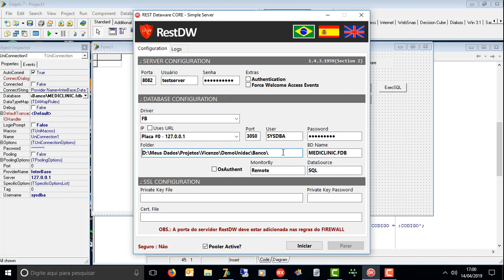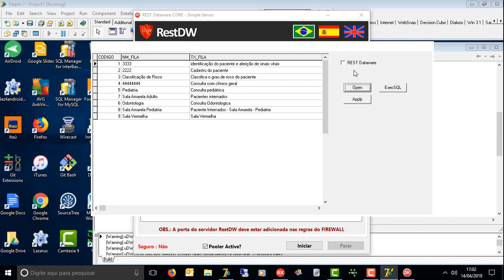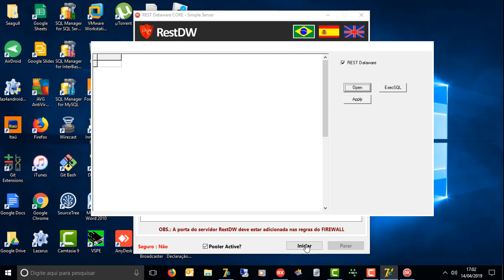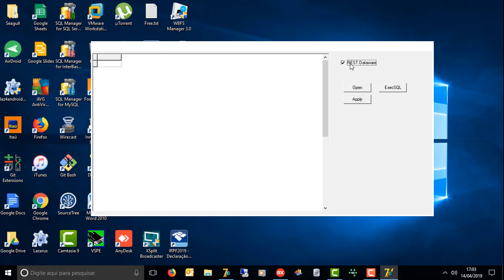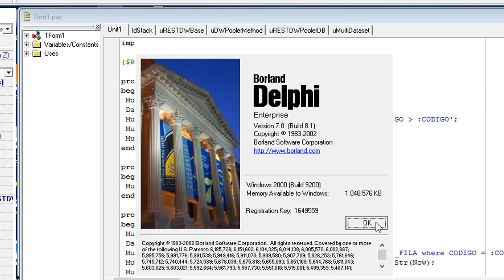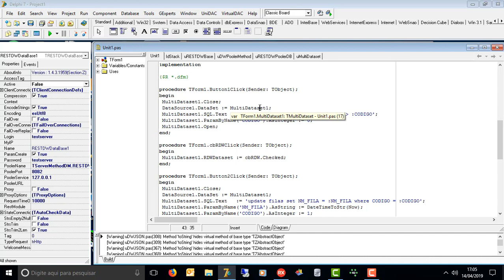REST Dataware CORE - BETA DualDataset, nosso futuro vai longe